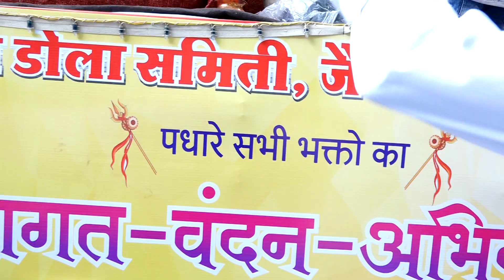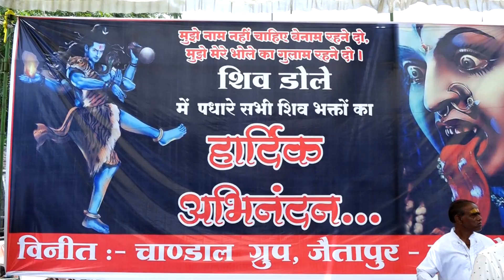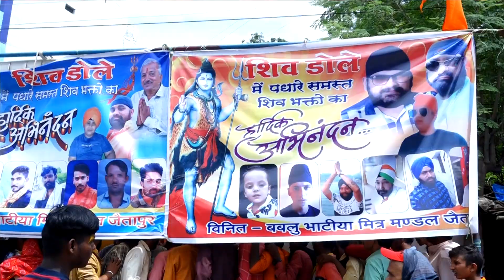Shiv dola jetapur Khargone, 1st year, 07 Aug 2022#Maa Narmada Studio Khargone#Manoj Ahire 9926503940